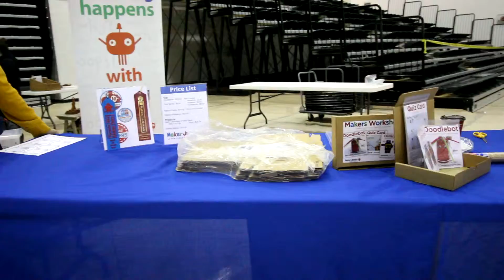Maker Junior Durham DIY Showcase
Durham DIY Showcase on Feb 15th, 2015 at UOIT.